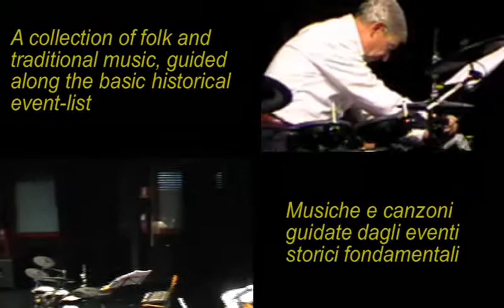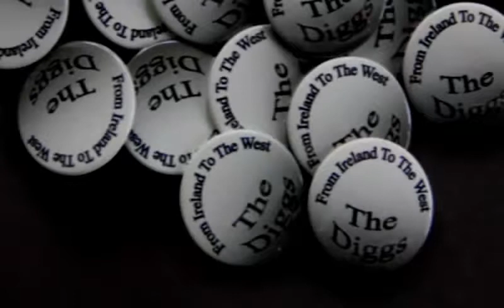THE GOLD DIGGERS - From Ireland To The West trailer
This is a trailer to open the videoclip series from the live recording held in october, 26th 2013 at the Dialma Ruggiero Auditorium in La Spezia. The Diggs handled a lot of airs, tunes and songs walking thru the history moving from Ireland to the United States. Items by Carolan, Dumas, MacGowan, Leadbelly, Guthrie, Reed, Robertson, Nash and Dylan.